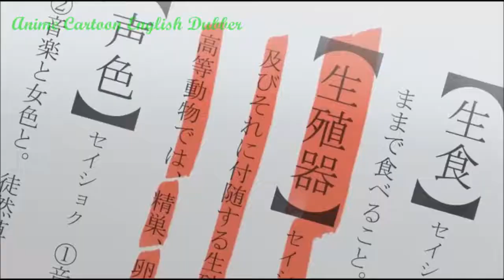B Gata H Kei Virgin!